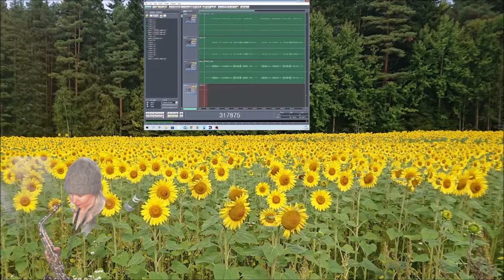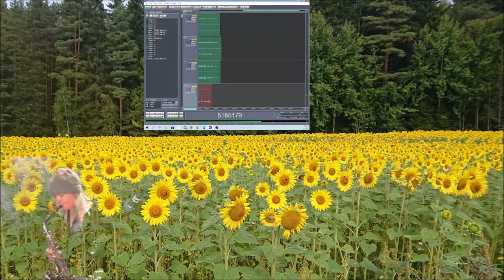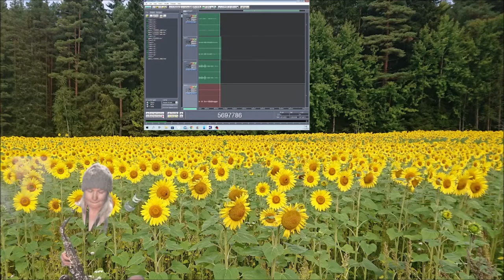Well the Earth is round 11032022 sax violin Holopainen